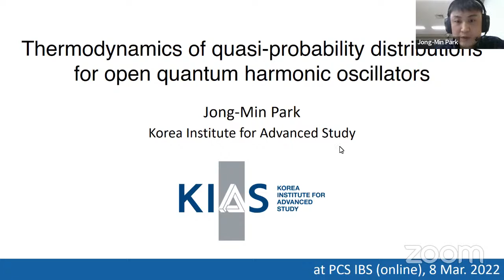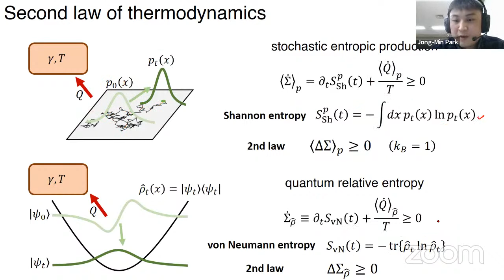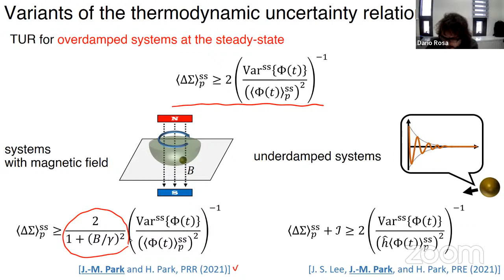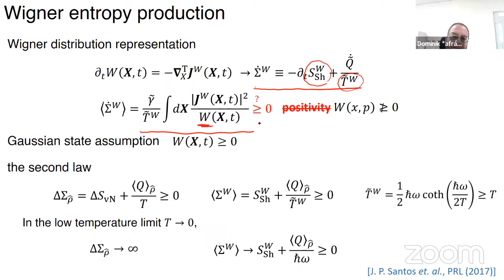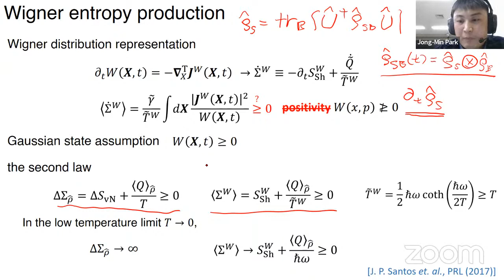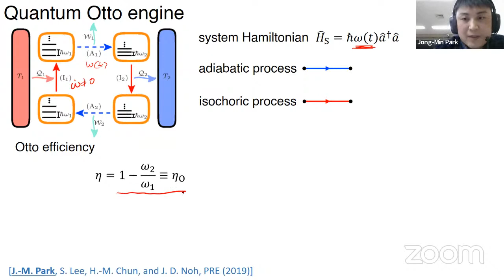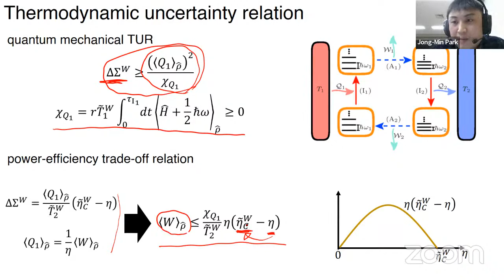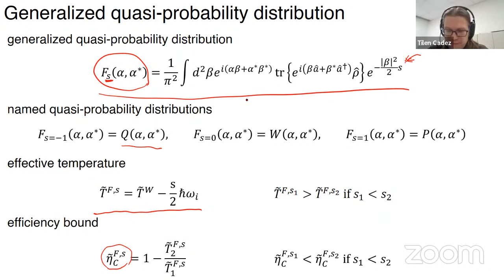Jong-Min Park:Thermodynamics of quasi-probability distributions for open quantum harmonic oscillator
Title: Thermodynamics of quasi-probability distributions for open quantum harmonic oscillators

Abstract: The second law of thermodynamics imposes constraints on thermodynamic quantities. For open quantum systems, the second law is written in terms of the quantum relative entropy, which gives an inequality similar to the second law in classical stochastic systems. Thus the quantum relative entropy cannot exhibit the effect of quantum nature on the limits of thermodynamic quantities. In this presentation, I will discuss that through the quasi-probability distributions description one can obtain novel thermodynamic relations for quantum systems. For a quantum Otto engine consisting of a harmonic oscillator, I derive variants of the second law with respect to each quasi-probability distribution using stochastic thermodynamics. Some relations are more informative than the classical second law as they give thermal efficiency bounds tighter than the Carnot efficiency. The result implies that the quasi-probability description can be a useful tool for exploring the thermodynamic relations in quantum systems. Quantum extensions of recently derived thermodynamic relations, such as the thermodynamic uncertainty relation, are addressed as a future work.